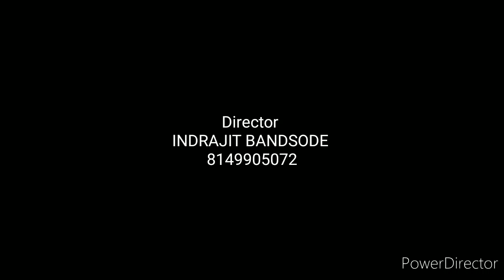"STAY HOME STAY SAFE " Short film by INDRAJIT BANDSODE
Published for safety of all human beings from Corona virus .
Short film Directed by INDRAJIT BANDSODE Gadhinglaj Kolhapur.. 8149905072